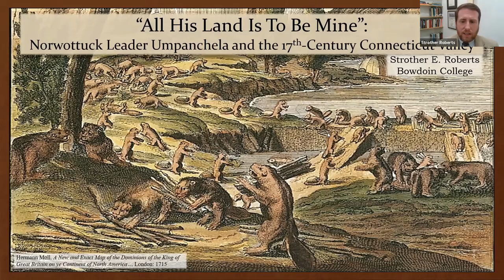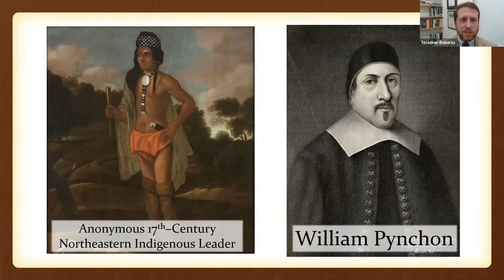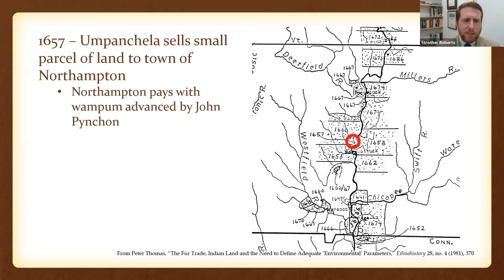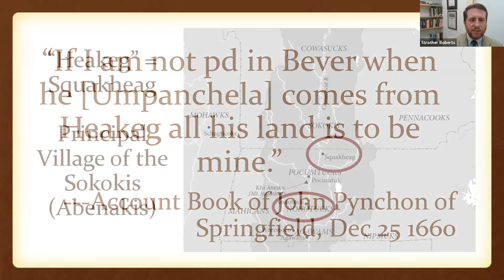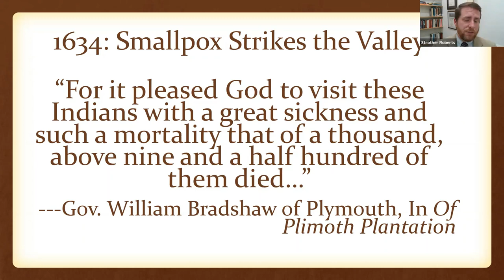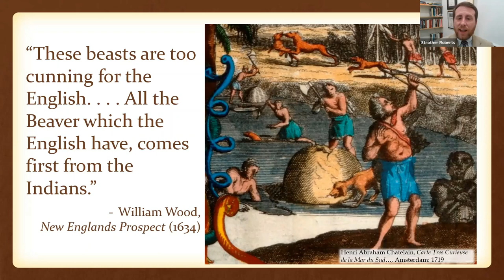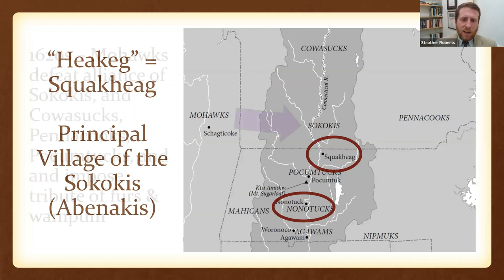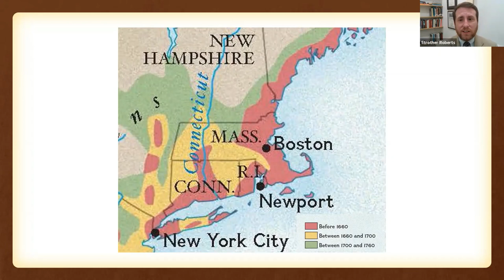"All His Land Is To Be Mine": Norwottuck Leader Umpanchela and the 17th Century Connecticut Valley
Storrs Library hosted Professor Strother E. Roberts on September 28, 2021 for a virtual presentation of “All His Land Is To Be Mine”: Norwottuck Leader Umpanchela and the 17th Century Connecticut Valley.

In 1660, Umpanchela, one of the leaders of the Norwottuck communities of the central Connecticut Valley, struck a deal with the English merchant John Pynchon of Springfield. Pynchon would advance the trade goods that Umpanchela needed for a commercial venture up the Connecticut River to the lands of the Abenaki. In exchange, Umpanchela mortgaged a large parcel of Norwottuck lands. If the trading venture succeeded, Umpanchela would return with furs enough to repay Pynchon, reclaim his lands, and trade for additional goods for his community – knives, cloth, kettles, etc. – besides. If Umpanchela failed, Pynchon gloated that “all his land is to be mine.” The venture failed.

Everything we know of Umpanchela as an individual comes from the records of his dealings with Pynchon. Many of these records, like the anecdote above, relate to the fur trade and trade in indigenous lands that saw the steady dispossession of Native American communities by the English. Umpanchela’s life thus offers a window into the experience and challenges faced by the indigenous communities of the Connecticut Valley in the mid-seventeenth century as they contended with both indigenous rivals and the advance of colonial English economic and military power.

Strother E. Roberts is an Assistant Professor of History at Bowdoin College and the author of Colonial Ecology, Atlantic Economy: Transforming Nature in Early Modern New England.

This program is cosponsored by Storrs Library, Longmeadow Historical Society, Longmeadow Adult Center as part of our "Hidden Voices of History" series. This program is made possible through CARES Act funding to Federal Institute of Museum and Library Services as administered by the Massachusetts Board of Library Commissioners.